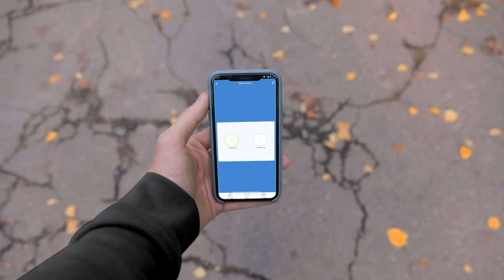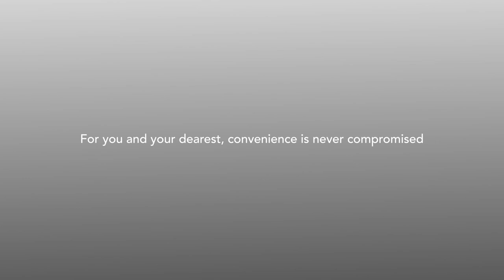G - BUS Home Automation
Control your home effortlessly with G-Bus which brings your the best in home automation. The new-age technology and flawless operation give you the key to an intelligent and convenient lifestyle.